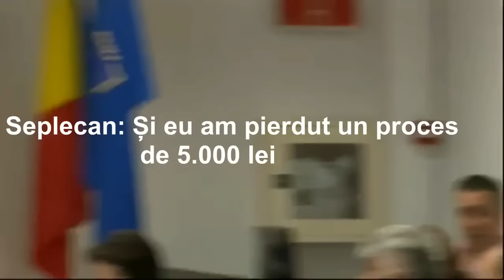STIRIPESURSE.RO Un Vanghelie Liberal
Mihai Seplecan, consilier judetean in cadrul CJ Cluj care dupa demisia fostului presedinte al CJ, Horia Uioreanu, a fost sustinut de PNL pentru a exercita pana la alegerilor viitoare functia de presedinte al CJ